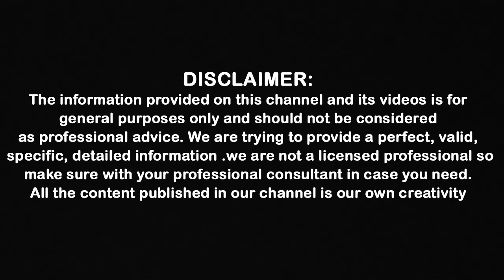Dr CL Venkat Rao New Videos | ప్రభుత్వం అనుమతించిన విరపిన్ డ్రగ్ వల్ల ఆక్సిజన్ పెరుగుతుందా?